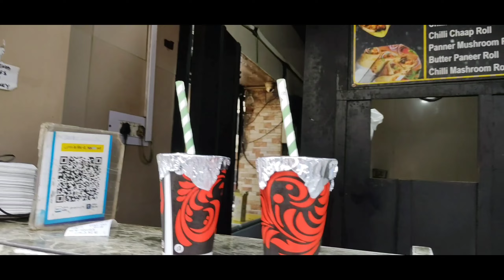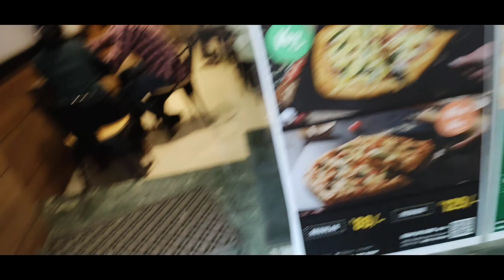Aaj to barish ki vajah se bohot kuch khane ko mil gaya 🤩😍😋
Is La Pinoz Indian brand?

What is the name of La Pinoz biggest pizza?

How big is La Pinoz regular pizza?

Is La Pinoz and La Milano same?

The story of India's fastest growing pizza place started back in 2011 when Sanam Kapoor opened his very first pizzeria in his hometown Chandigarh. Inspired by his own search for delicious pizza options, he started to wonder if there was a better way of doing pizza – and business

How many La Pinoz are there in India?

Who is the owner of La Pinoz?

Is La Pinoz French?

Is La Milano and La Pinoz same?

aaj to barish ki vajah se bohot kuch khane,
aaj to barish ki vajah se bahut kuch khane katha,
aaj to barish ki vajah se bahut kuch khane kaghazi,
aaj to barish ki vajah se bohot kuch khane ari,
aaj to barish ki vajah se bahut kuch khane brown,
aaj to barish ki vajah se bahut kuch khane care,
aaj to barish ki vajah se bahut kuch khane collins,
aaj to barish ki vajah se bahut kuch khane corso,
aaj to barish ki vajah se bahut kuch khane din,
aaj to barish ki vajah se bohot kuch khane download,
aaj to barish ki vajah se bahut kuch khane efaf,
aaj to barish ki vajah se bahut kuch khane esfahan,
aaj to barish ki vajah se bohot kuch khane episode,
aaj to barish ki vajah se bohot kuch khane email,
aaj to barish ki vajah se bahut kuch khane film,
aaj to barish ki vajah se bahut kuch khane furniture,
aaj to barish ki vajah se bohot kuch khane female,
aaj to barish ki vajah se bahut kuch khana hershey,
aaj to barish ki vajah se bahut kuch khana hyderabad,
aaj to barish ki vajah se bohot kuch khane hai,
aaj to barish ki vajah se bohot kuch khane hd,
aaj to barish ki vajah se bohot kuch khane iphone,
aaj to barish ki vajah se bohot kuch khane jet,
aaj to barish ki vajah se bahut kuch khane lyrics,
aaj to barish ki vajah se bahut kuch khane lao,
aaj to barish ki vajah se bahut kuch khane married,
aaj to barish ki vajah se bahut kuch khane meaning,
aaj to barish ki vajah se bahut kuch khane news,
aaj to barish ki vajah se bahut kuch khane number,
aaj to barish ki vajah se bohot kuch khane new,
aaj to barish ki vajah se bahut kuch khane question,
aaj to barish ki vajah se bahut kuch khane racing,
aaj to barish ki vajah se bahut kuch khane retiring,
aaj to barish ki vajah se bohot kuch khane roblox,
aaj to barish ki vajah se bahut kuch khane stats,
aaj to barish ki vajah se bohot kuch khane sot,
aaj to barish ki vajah se bahut kuch khane tavangari,
aaj to barish ki vajah se bohot kuch khane today,
aaj to barish ki vajah se bahut kuch khane wins,
aaj to barish ki vajah se bahut kuch khane wiki,
aaj to barish ki vajah se bohot kuch khane war,
aaj to barish ki vajah se bohot kuch khane zack,
aaj to barish ki vajah se bahut kuch khane 2018,
aaj to barish ki vajah se bahut kuch khane 2004,
aaj to barish ki vajah se bahut kuch khane 2006